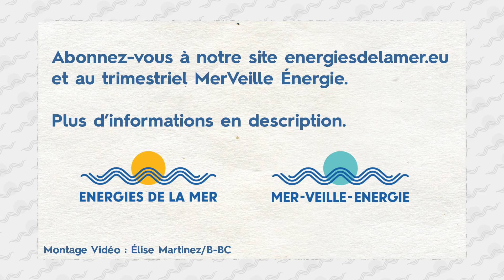Isabelle Perret présente le bilan de l'initiative WestMed après 5 ans d'existence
Dans le cadre de l'atelier "WestMed in my country" qui s'est déroulé lors de la 2ème édition de Sea-Research espace au sein d'euromaritime 2022, Isabelle Perret, administratrice en chef des affaires maritimes en charge des affaires européennes au sein du Secrétariat Général de la Mer (SGMer) présente le bilan de l'initiative WestMed.
L'initiative WestMED a été lancée par l’Union pour la Méditerranée avec le soutien de la Commission Européenne. L'objectif est de contribuer à la réalisation d’un espace maritime plus sûr et plus sécurisé, créer une économie bleue plus intelligente et plus résistante et améliorer la gouvernance maritime pour la Méditerranée occidentale.
C'est le résultat de plusieurs années de dialogue entre dix pays de la région de la Méditerranée occidentale participant au « Dialogue 5+5 » : cinq États membres de l’UE (France, Italie, Portugal, Espagne et Malte), et cinq pays partenaires du Sud (Algérie, Libye, Mauritanie, Maroc et Tunisie) et neuf hubs nationaux, car la Lybie n'a pas actuellement de Hub national. Ces pays travaillent ensemble pour leurs intérêts communs pour la région : renforcer la sécurité et la sûreté maritimes, promouvoir une croissance bleue durable et des emplois, et préserver les écosystèmes et la biodiversité.

Restez informé des dernières actualités du secteur des énergies renouvelables en mer et de ses filières associées en vous abonnant à nos lettres